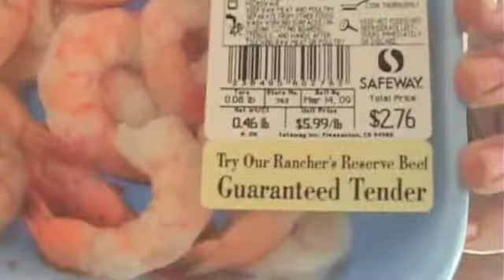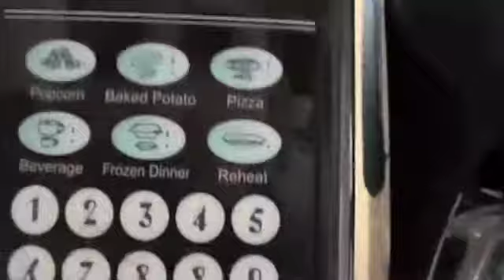Gourmet Dorm- Shrimp Scampi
Impress your friends with this surprisingly simple microwave recipe for this delicious meal.  Cheers to that!